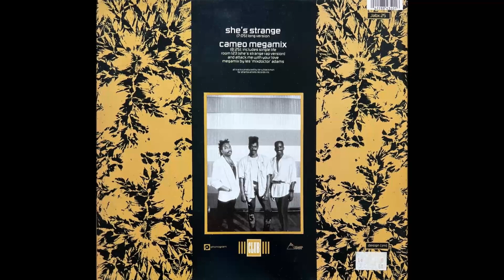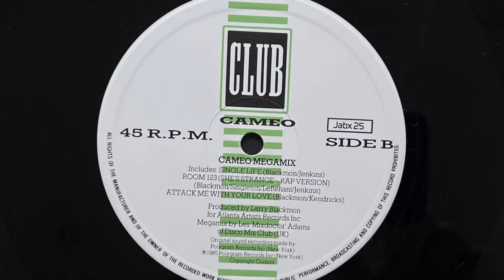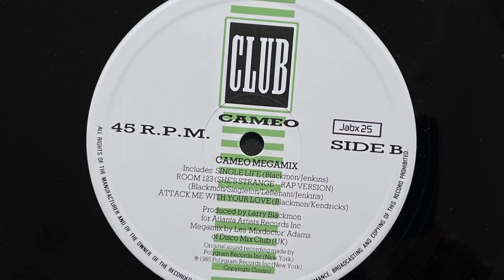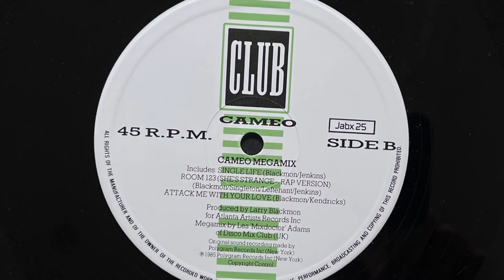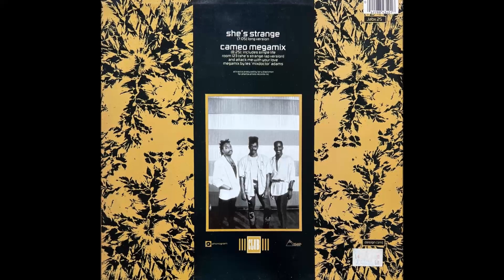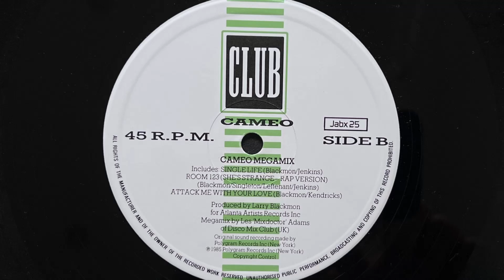Cameo - Cameo Megamix (1985 Vinyl)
Funk - electro band

Formed in 1974 in New York, USA. Originally called New York City Players, but changed to The Players after a lawsuit against them, by the Ohio Players. Has released 17 albums between 1977 and 2000. Their definitive hit is 1986's "Word Up". In the '00s, Cameo-bassist Aaron Mills started collaborating with OutKast.

Cameo Megamix

B1  Single Life
B2  Room 123 (She's Strange Rap Version)
B3  Attack Me With Your Love

1985 Vinyl Club (Photo inside video). Side B
Etichetta: Club – Jabx 25
Formato: Vinile, 12", 45 RPM, Single
Paese: UK
Genere: Electronic, Funk / Soul
Stile: Funk